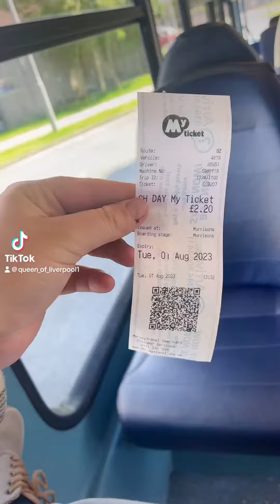Be James be good making pizza at pizza punks In Liverpool